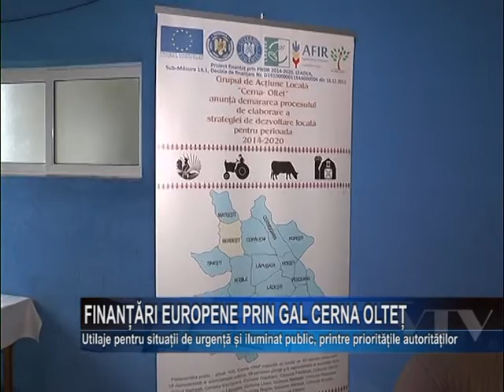Finantari europeane prin GAL Cerna Oltet